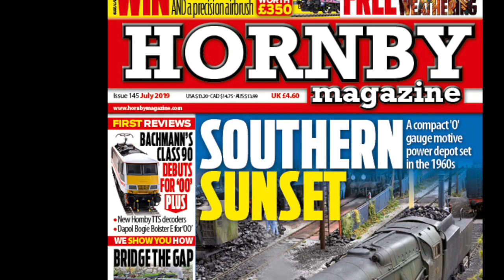HM145: Hornby Twin Track Sound HST decoders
The new twin pack of Class 43 HST Twin Track Sound decoders featuring Valenta engine sounds are available now. We installed them into the Network Rail New Measurement Train (NMT) for use on our modern era layout West Coast Cement and replaced the standard speakers with Zimo 40mm x 20mm device in each vehicle to enhance their sound. Watch them in action here and read our review in HM145 - on sale from Jun 6 2019. for more information.